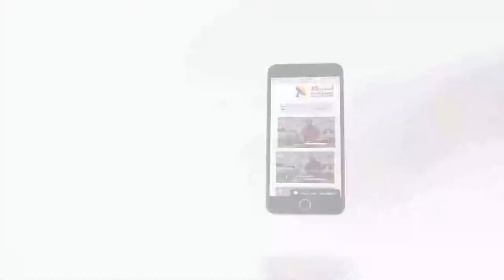438 الراعي الصالح يجمع خرافة من شتى البقاع